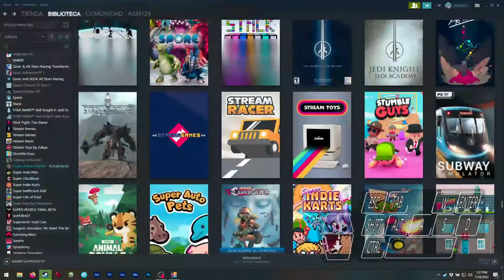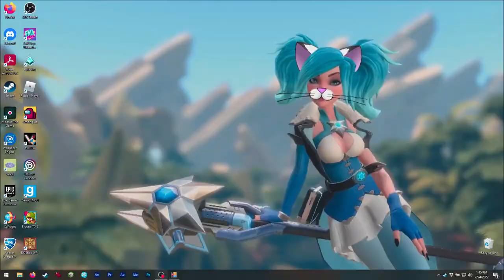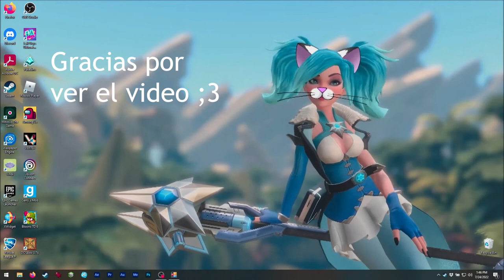Asmie La Chica Gato: Stumble Guys, Kitka Games 2021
¡Hola!
¡Hoy tenemos un buen juego party! XD
Por favor noten, éste video NO ES para
compararlo con otro(s) juego(s), sólo es
una revisión ;3

Ok, en éste juego tenemos varios mini
juegos que tenemos que jugar con otros
jugadores hasta que sólo quede 1 ;3
Tiene realmente una buena población de
jugadores ¡lo que hace que los tiempos
de carga sean muy rápidos!
También los gráficos son simples, ¡lo que
también ayuda a aumentar la velocidad de
carga! XD
Lamentablemente el control no es totalmente
soportado por lo que tenemos que jugar con
el teclado.
Intenté mapearlo, ¡pero no siempre funciona!

La música es súper animosa y alegre, me
recuerda a algunas de Diddy Kong Racing.

Oh, algo importante aquí es que ¡cualquier
nivel puede ser la final! ¡Tengan cuidado!
Soporta eventos en equipo y jugar con
amigos ;3
Agregué algunas pequeñas capturas al final
del video para mostrarles ;3

Oh, ¡mi tecla W se trabó durante la grabación!
Lo siento mucho, pero es mi teclado, no cosa
del juego, ¿ok? ;3

Este juego necesita pulirse pero es bastante
decente, y siempre ha sido gratis por lo que
¡se volvió popular mientras otros eran de
paga!
También funciona en móviles, así que
siéntanse libres de probarlo en su
teléfono ;3

Encuéntrenme en Steam como:
asm_124

(en vivo)

Canción: Tobjan - Take Me Away